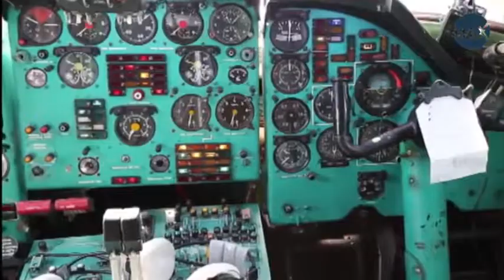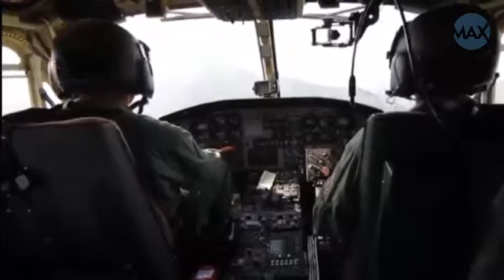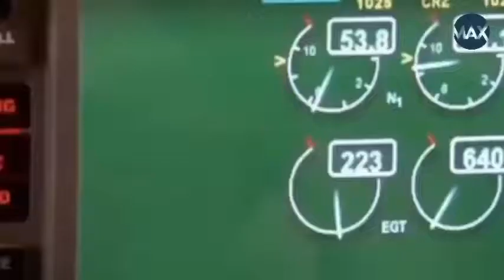Strangest dangerous Plane Landings All Time | Amazing max think # 036 Hindi